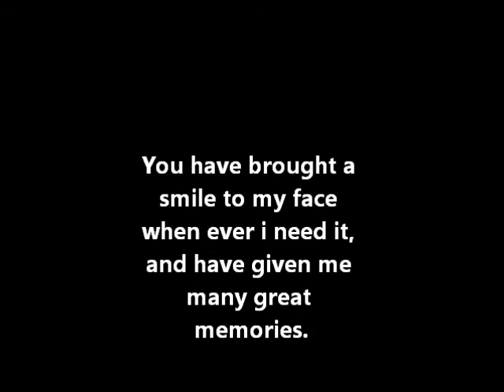700hp corvette tribute/mourning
a tribute to my vette, i will miss you.